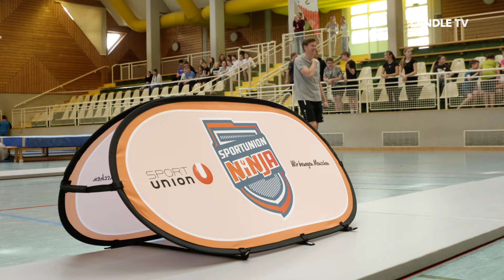Ninja School Cup